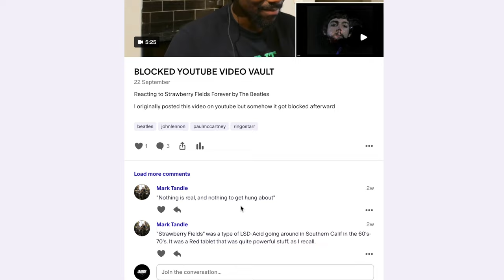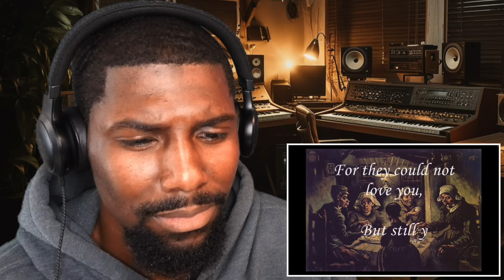TOUCHING! | Vincent - Don McLean (Reaction)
Reacting to Vincent - Don McLean